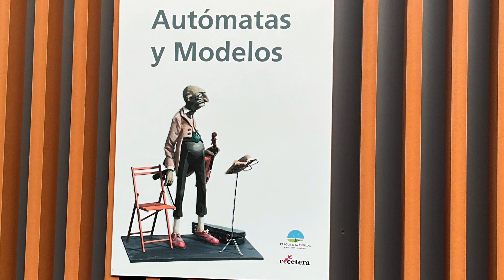Visit Spain! - Granada, Parque de las Ciencias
This is the first of a series of videos about countries where you can practice your Spanish. We take you through different places and cities that you can visit.